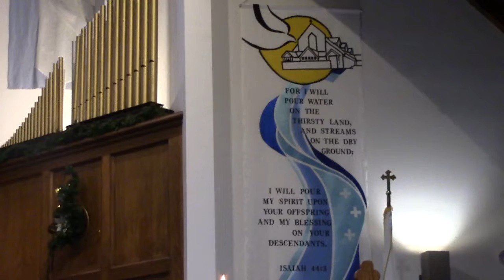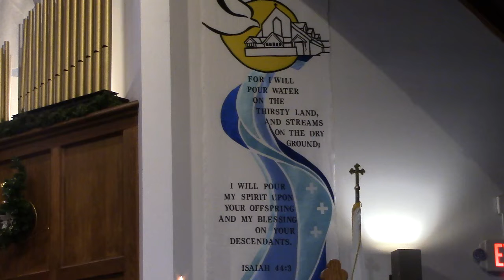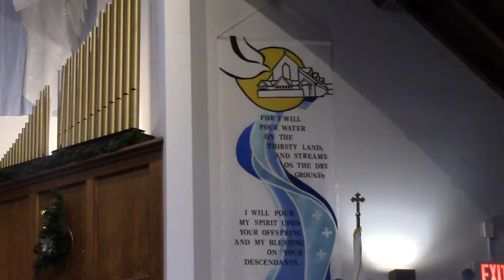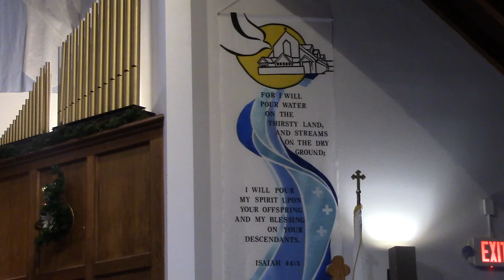Christmas Day December 25, 2021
Because of a recording glitch, the recorded service is beginning with the Gloria, this morning replaced with Hymn 368.